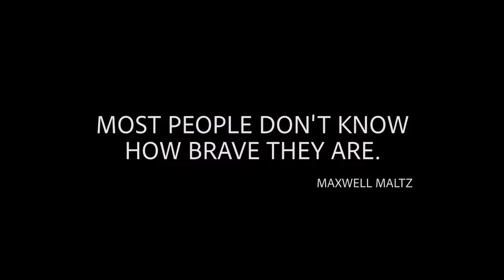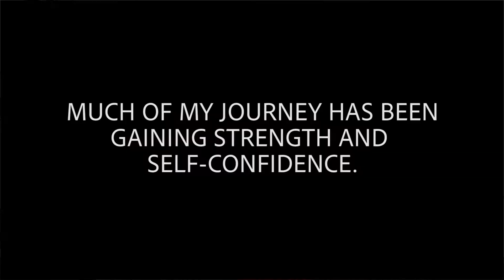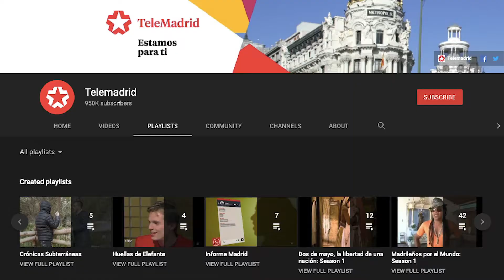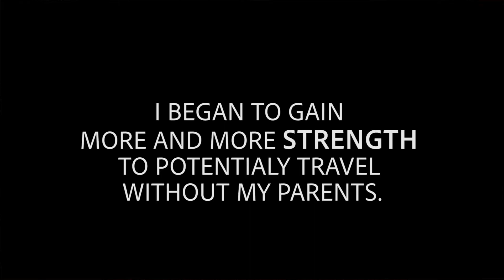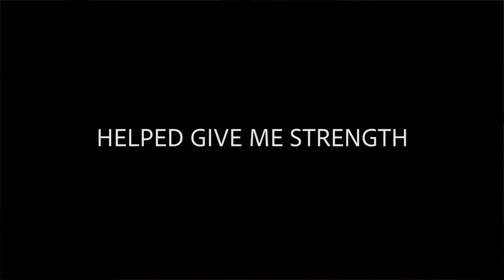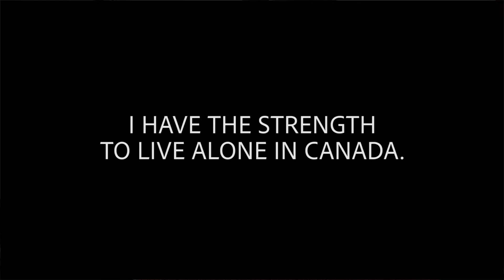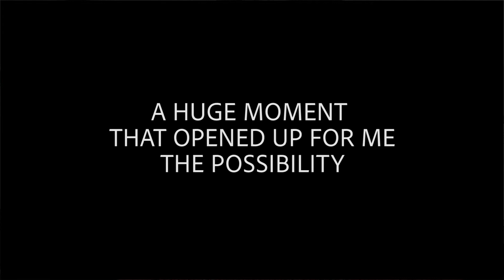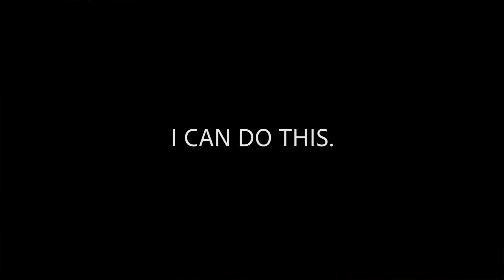Moving to Korea 🇬🇧🇨🇦🇰🇷| How & Why I became An Expat: MY PRIVATE JOURNEY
BECOMING AN EXPAT & Moving to Korea | MY PRIVATE JOURNEY. Moving to Pyeongtaek and later Seoul, Korea for me was something that happened as a result of several steps that happened over a period of many years. I began building personal strength and self belief after putting myself through a esthetician and later an undergraduate degree. Moving back and forth between England and Canada, as well as moving multiple times within Canada helped me believe that I could move to Korea alone.

I'm still on a journey learning to deeply trust myself, but in my personal story, building that foundation was a fundamental part of learning to be an expat in Korea.

Check out my article where I discuss the challenges of teaching English in Korea at private academies, and explain why I still live on Korea five years later.

📚 Books by Tasha
Keto Brunches

🎶 Music featured in the video in order of sequence:
1. ES_Believe Me When I Say It
2. ES_Vegas
3. ES_Don't Waste My Time (Instrumental)
4. ES_Traditional Korean Group:
5. ES_ Casualidad (Instrumental)

Learn video, photography and business skills; enjoy two months FREE ACCESS on Skillshare

I turn 41 this May! I've been told I look much younger. Secrets to my incredible energy and health include my healthy eating habits, meditation practice, and my NRF2 nutrition supplements. I take NRF2 Synergizer every morning with a glass of lemon water. I've been taking these suppliments for 18 months, and after just three months of taking Protandim, I stopped losing so much hair, and I was able to get into yoga positions I haven't been able to do since my early twenties. A few months ago, I realized that my circulation and veins have improved when I noticed that a mass of purple spider veins on my left shin had almost disappeared. I highly recommend Protandim NRF2.

Tasha is a world traveler. She was raised in London England, and currently lives in South Korea. She has written two books, travelled to 23+ countries, and loves Latin dance. Her favourite cities include Kyoto, Rome, and Jerusalem. How did she become that awesome? Building mental and emotional strength one step at a time.